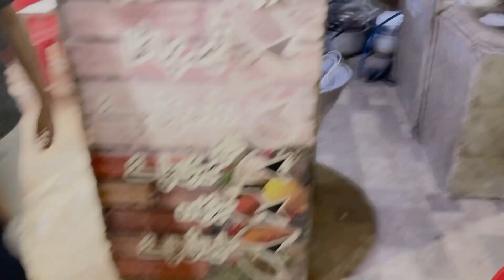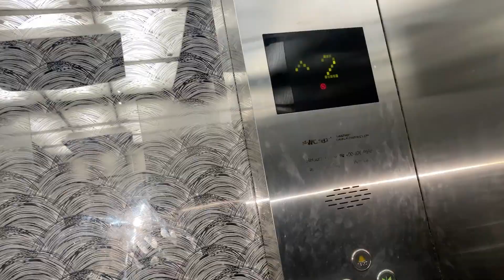Aaj khuwari hogayi 😭 || mahil khan